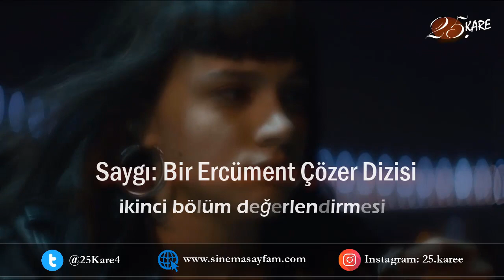Saygı: Bir Ercüment Çözer Dizisi 2. Bölüm İncelemesi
Saygı: Bir Ercüment Çözer dizisinin ikinci bölüm değerlendirmesi... İyi seyirler.
▶️ İkinci bölüm yayınlandı (00:00)
▶️ Savaş’ın dönüşümü üzerine (00:42)
▶️ Helen'in dönüşümü üzerine (02:36)
▶️ Geyik Metaforu (04:04)
▶️ Hasret saygısız birisi mi? (05:39)
▶️ Bölüm sonu ve sonuç (06:32)

►Saygı: Bir Ercüment Çözer Dizisi incelemesini üzerinden okuyabilirsiniz.

FİLM VE DİZİ İNCELEME LİSTELERİM